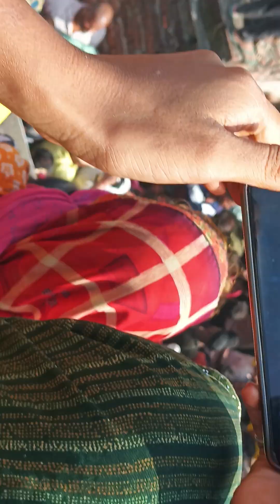शहीद दिवाकर यादव उनवल